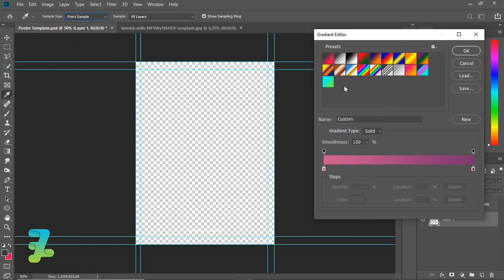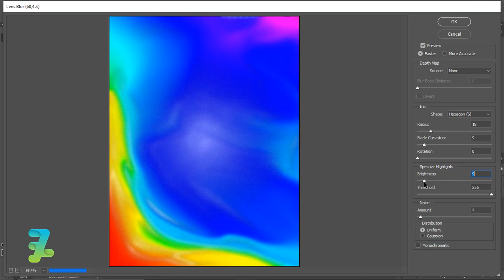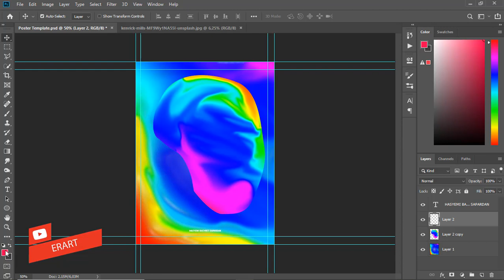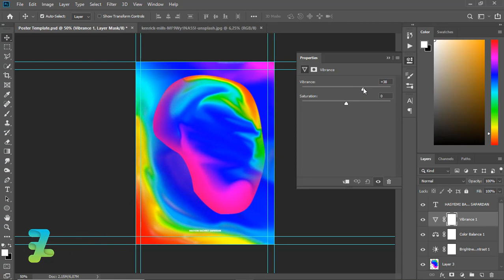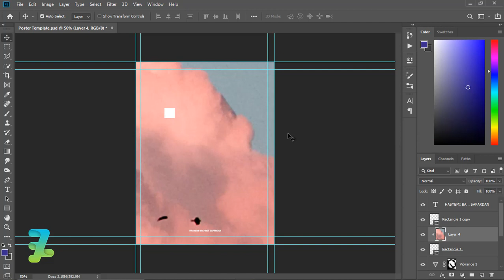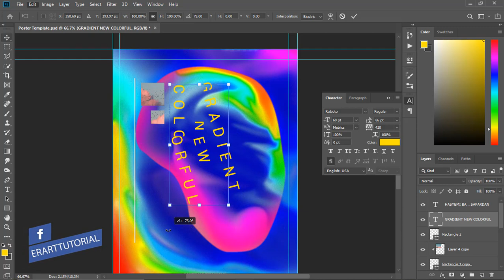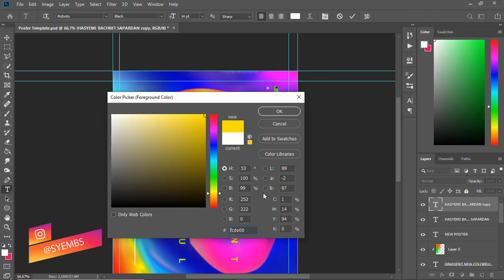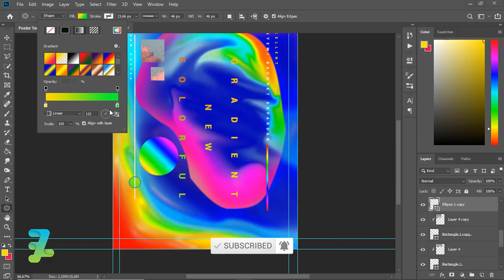Gradient New Colorful ala Heyall8 - Tutorial Photoshop CC 2019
Stock Credit

Download

Social Media

Audio Credit